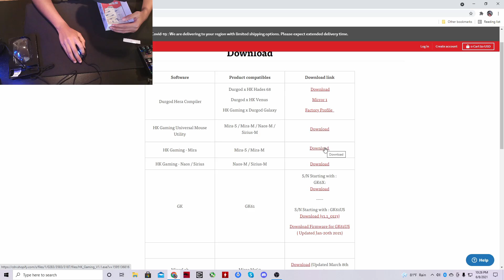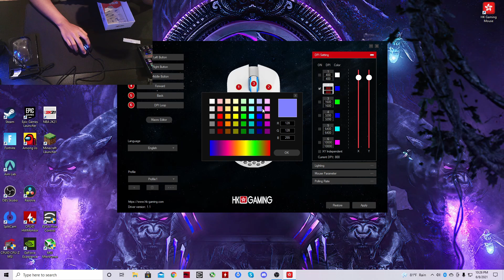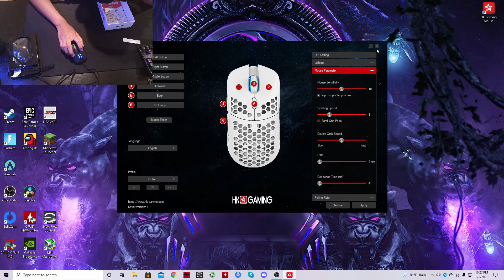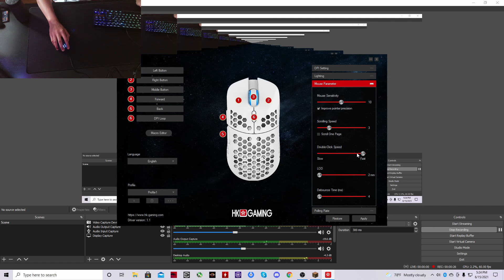HK Gaming Mira M Unboxing and review (with time stamps & CPS Test)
In this video, I unboxed and reviewed the HK Gaming Mira M. It is a budget lightweight mouse (63 grams) with a honeycomb design. It does have some quality control issues, and that is why I would not recommend it.

Time stamps:
Intro 0:00
Unboxing 0:35
Sound Test 4:13
shape 4:42
software 5:33
Quality Control issues 7:25
MC CPS Test 8:26
My second copy 9:39
Final Thoughts: 10:52